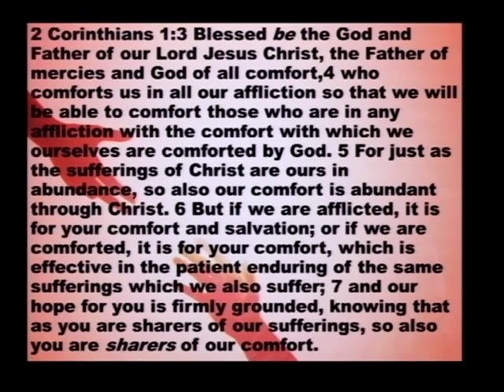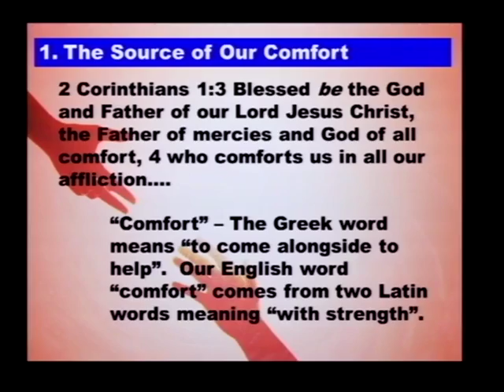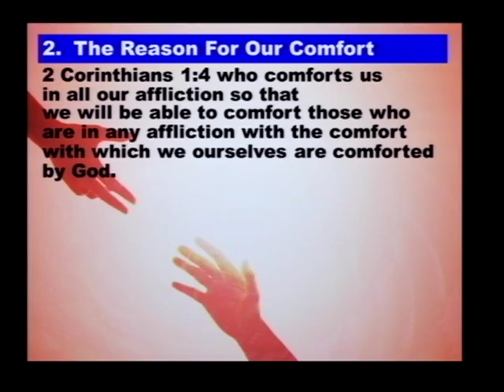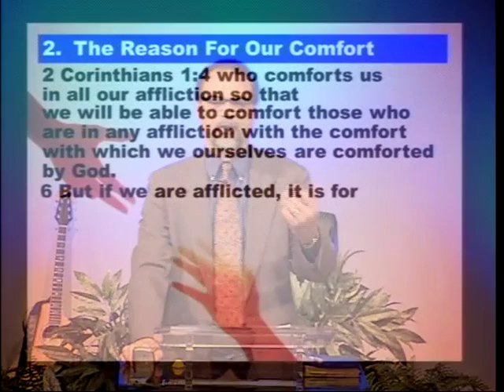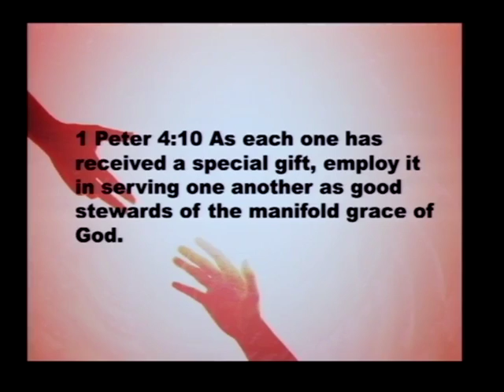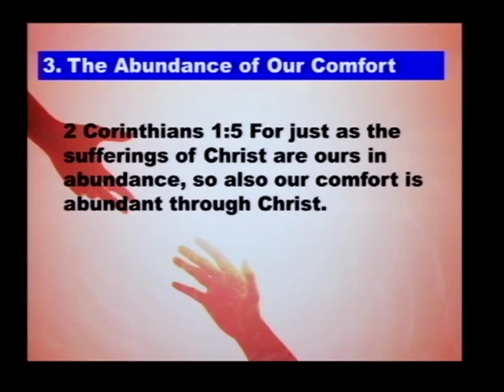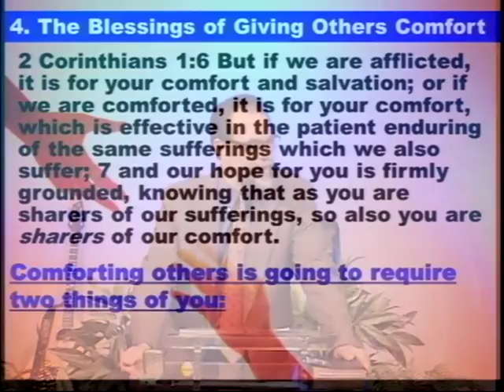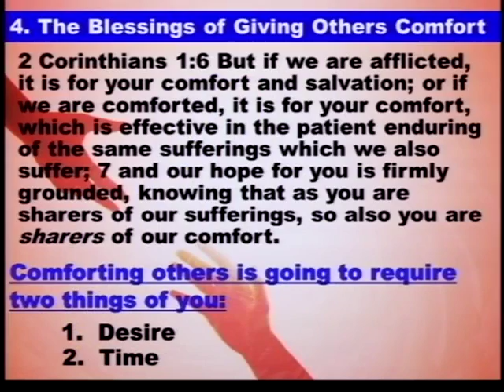Comfort Pay It Forward (4/27/14)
Comfort Pay It Forward